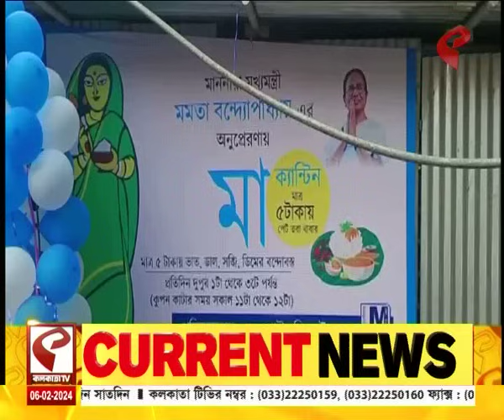আজকে (Aajke) | মাসের খরচ সামলেও একটু পয়সা বাঁচে? তাহলে একটা কাজ করুন না, ভালো থাকবেন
website link for this copy :
@Kolkata Tv